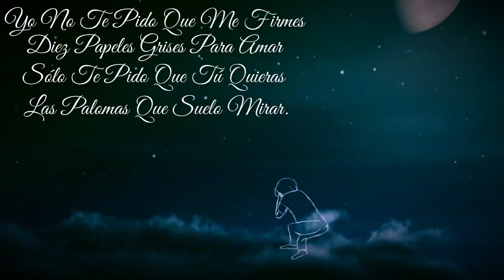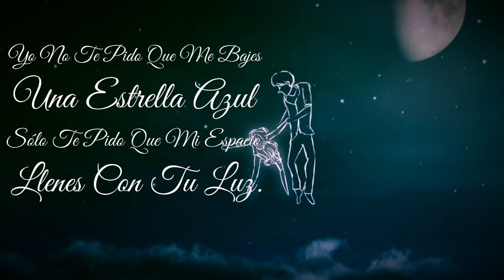Mario Benedetti (Yo No Te Pido)